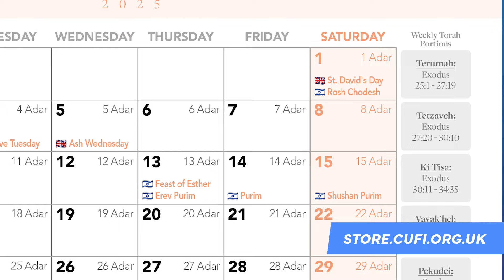EP73 For Zion's Sake Podcast - Hezbollah, Hamas, and... Sausages?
Alex and Alastair discuss the aspects of the Israel-Hezbollah war that the media refuses to explain. They also look at the brave MP who wore a "Hamas are Terrorists" hoodie that somehow caused controversy. And Prime Minister Keir Starmer's sausage faux pas that derailed the reporting on his speech and placed the media's focus on the hostages, which is ironic since his government is seemingly turning its back on Israel.

This is episode 73 of the For Zion's Sake Podcast from Christians United for Israel UK. CUFI UK is a Christian pro-Israel organisation that supports Israel and the Jewish people. We are spreading the truth about Israel and countering the lies. We believe Christians have a Biblical mandate to stand with Israel and to pray for the peace of Jerusalem. We will not keep silent.